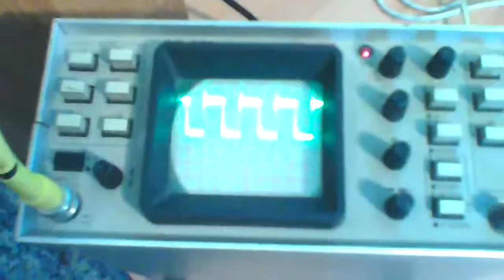Sterownik Silnika BLDC z przerobionego Alternatora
Sterownik składa się z 2 modułów: Modułu mocy w skład którego wchodzi 3-fazowy mostek na tranzystorach MOSFET IRFP064 oraz tranzystor kluczujący PWM regulujący średnie napięcie podawane na mostek, oraz modułu sterująco-kontrolnego.
Moduł sterujący jest zbudowany w oparciu o procesor PIC16F877, driver 3-fazowy IR2130 oraz 2 drivery IR2125 sterujące kluczami PWM do regulacji napięcia zasilania mostka oraz prądu wzbudzenia.
Generowanie sekwencji komutacyjnych odbywa się na podstawie sygnałów z czujnika Halla, a w przypadku braku sygnału, synchronicznie z małą prędkością.
(zapobieganie utknięciu silnika)
Kontroler monitoruje prąd uzwojeń stojana, stan zasilania, stan drivera MOSFET-ów, temperaturę silnika, dead time tranzystorów, i zabezpiecza przed startem przy pełnym napięciu mostka.